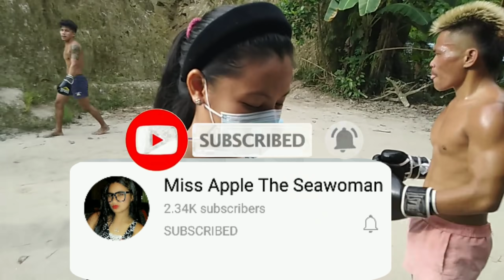nakita kona sa personal na laban nya sa boxing#RodsTvOfficial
kapusomojessicasoho BoyUngas nakita kona sa personal na laban nya sa boxing#RodsTvOfficial(full epesode) (guiz keep watching)

Do no't re appload my video on your channel.